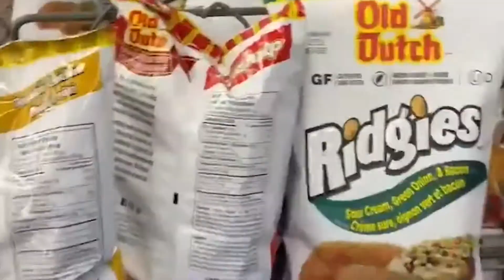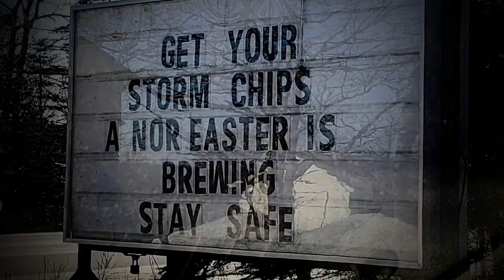Got Your Storm Chips?